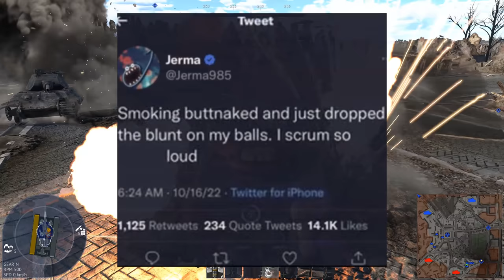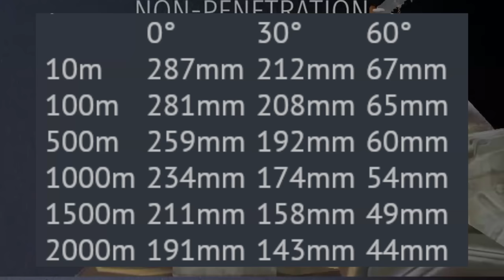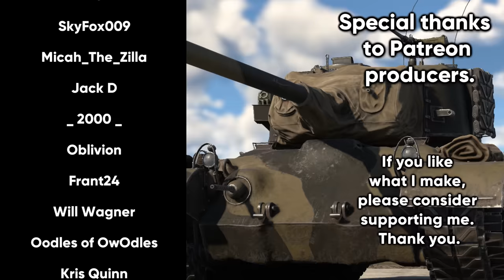The Best American Heavy Tank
The T26E5 is one of the most fun heavy tanks in the US tech tree. It's very similar to the M4A3E2 Sherman Jumbo, which is pretty infamous in the War Thunder community.